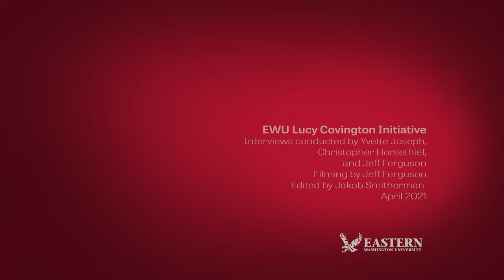Perspectives on Lucy Covington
This video uses segments from several interviews to describe the life and impact of Lucy Covington, a member of the Confederated Colville Tribes who advocated for Tribal sovereignty during a time when the Colville Tribes were under consideration for termination.
The interviews were filmed by Jeff Ferguson and the video edited by Jakob Smitherman.